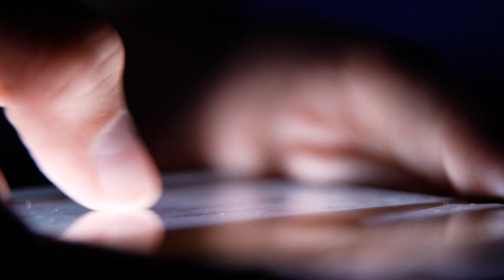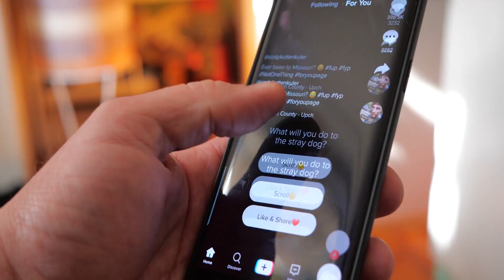Recomendaciones sobre como abordar los casos de extorsión